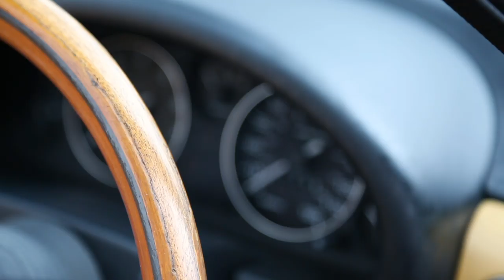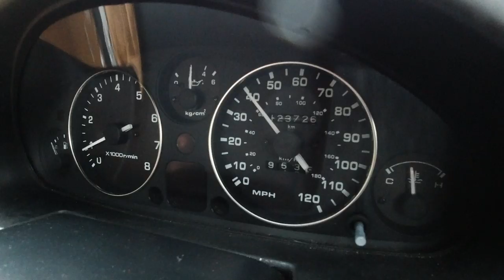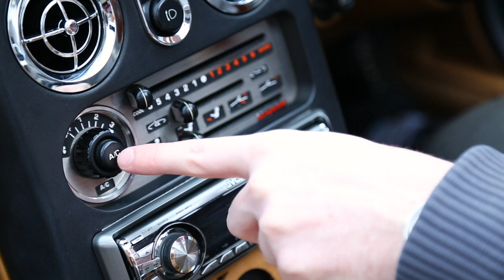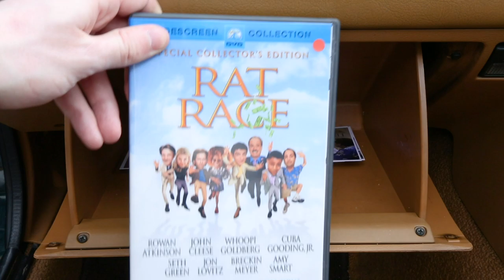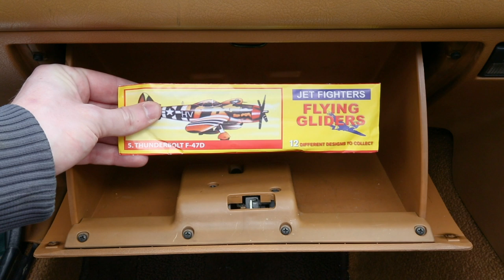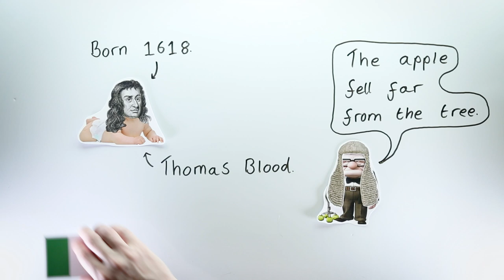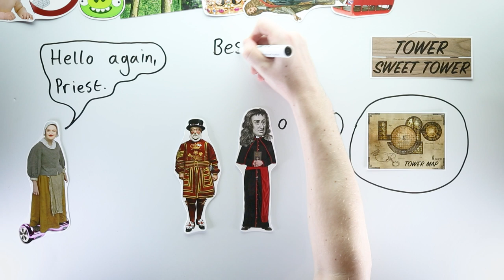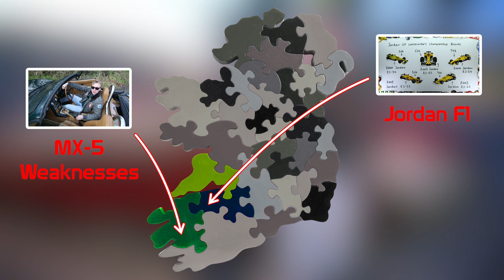Gravity Racing an MX-5 Miata | Ireland in an MX-5 - Episode 2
CHAPTERS

00:00:00 Gravity Racing in our MX-5

00:11:35 Our first ever MX-5 breakdown

00:16:22 The story of the first non-stop transatlantic flight

00:22:06 A beautiful drive in our MX-5

00:25:15 The only person to steal the Crown Jewels

Please do let me know what you thought of the episode!